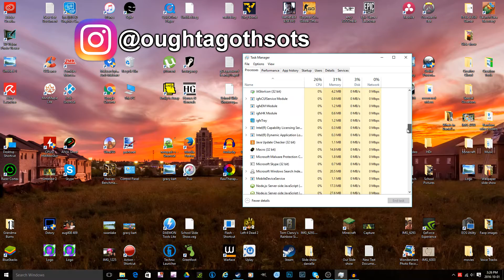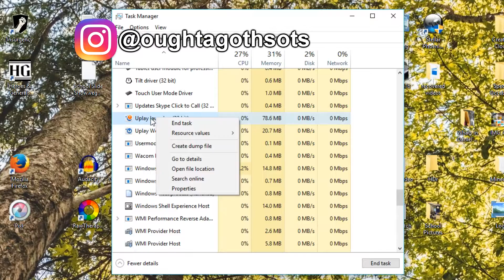(2017) Rainbow Six Siege | Failed to Start App Already Running FIX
Rainbow Six Siege Failed to Start App already Running: This problem killed me for over year now, and with videos telling me to find it in task manager and it never being there I decided to figure it out myself